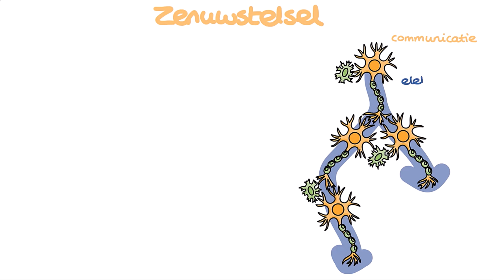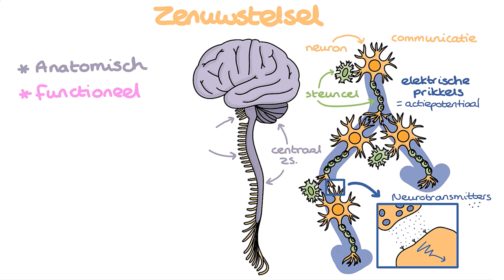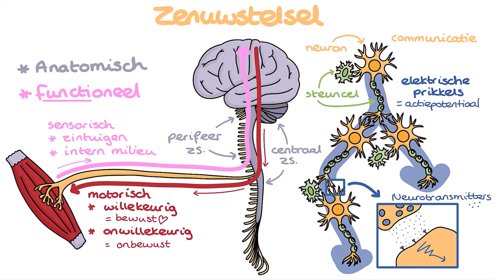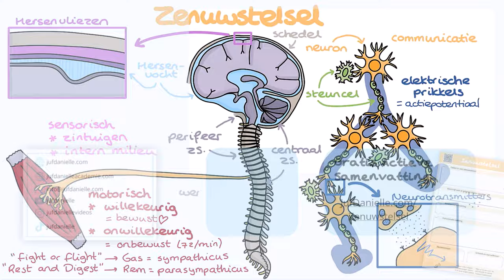Zenuwstelsel: De Basis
✅ Zenuwstelsel: De Basis | Verpleegkunde Uitleg
In deze video legt Daniëlle de basisprincipes van het zenuwstelsel uit, waaronder de anatomie en functies. Leer over de structuur van het centraal en perifeer zenuwstelsel, de rol van neuronen en steuncellen, en het verschil tussen het somatische en autonome zenuwstelsel.

⭐ Belangrijke onderwerpen in deze video:
- Anatomische indeling: Centraal versus perifeer zenuwstelsel
- Functie van neuronen en steuncellen
- Sensorische en motorische zenuwprikkels
- Verschil tussen somatisch en autonoom zenuwstelsel
- Bescherming van het centraal zenuwstelsel: Hersenvliezen en liquor

Deze video is een samenwerking met uitgeverij Pearson. Bekijk deze video (en nog 21 andere Juf Danielle video's) nu ook via Pearson MyLab. MyLab is de digitale leeromgeving van Pearson die studeren makkelijker maakt door middel van leuke animaties die de belangrijkste orgaanstelsels goed uitleggen. Toegang tot de digitale leeromgeving (en het boek) kun je hier bestellen: